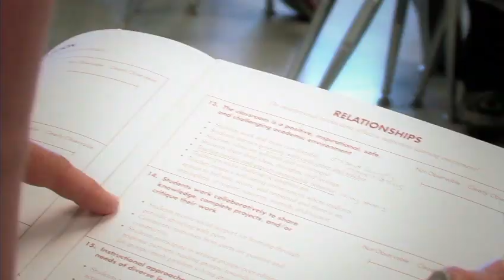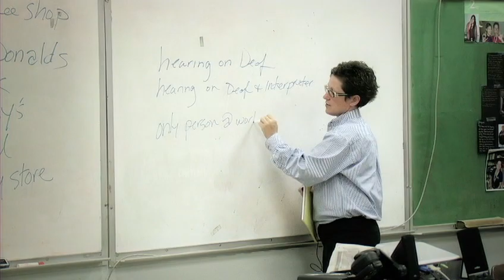Eisenhower Turnaround (Part 3): Focus on Instruction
Eisenhower High School made a significant turnaround in the five years from 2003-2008. Even with a change in student population and with poverty on the rise, graduation rates and test scores at Eisenhower rose. During this turnaround, Ike worked with The BERC Group to implement Powerful Teaching and Learning using the STAR Framework. This is the "Ike" story. The BERC Group was there to capture it.